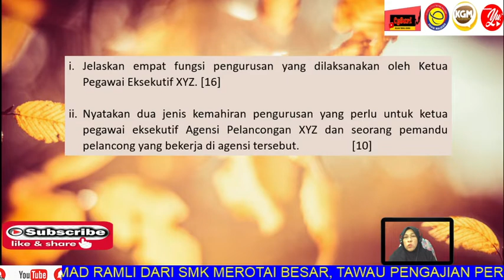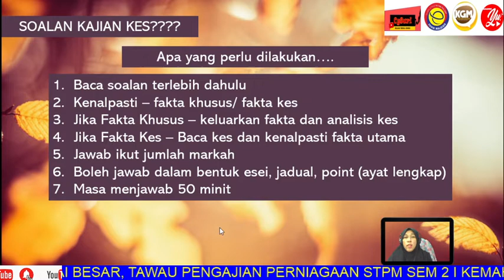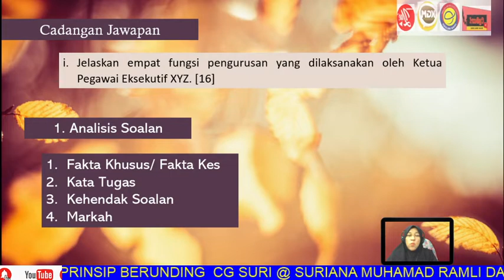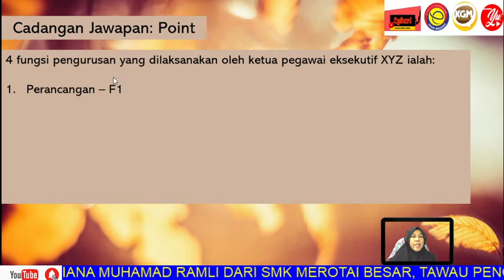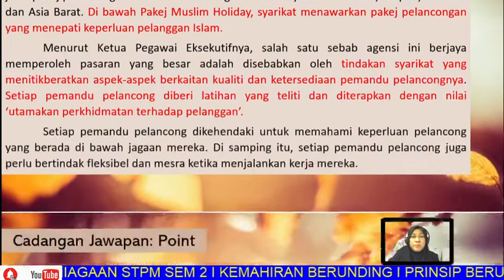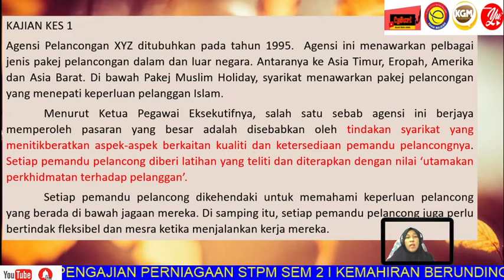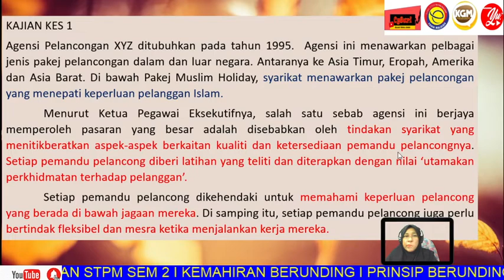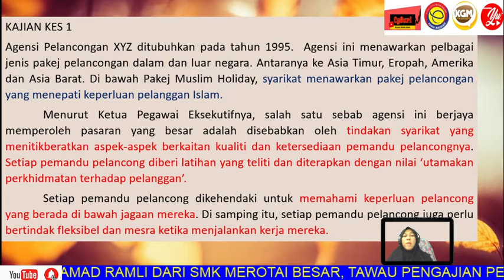KAJIAN KES: TIPS DAN TEKNIK MENJAWAB I STPM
Menjelaskan tips dan teknik menjawab soalan kajian kes STPM untuk subjek Pengajian Perniagaan